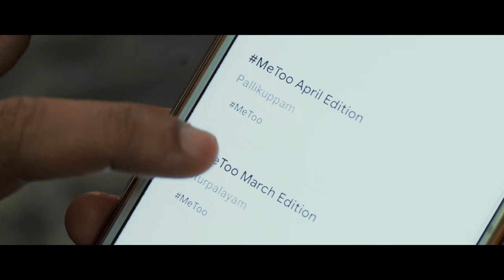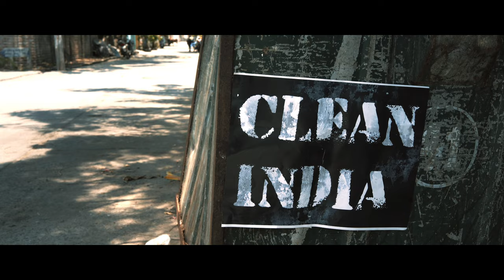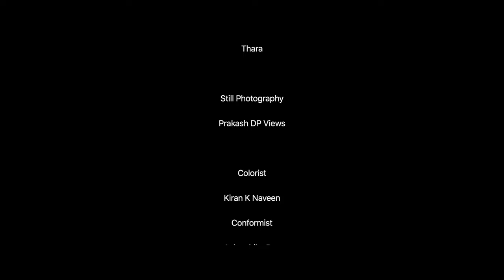'Sevagi' | Tamil Short Film | Vinodhini Vaidynathan | Stanzin Raghu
A woman walks home alone at night.

Penned & Orchestrated by Stanzin Raghu
Created by Maverick Dass, Earthling Koushalya & Iyarkaiyaar Ramesh (AccessibleHorizon FilmCollective)
Co-created by Sriram Kothandaraman &
Featuring the very talented Vinodhini Vaidynathan
Cinematography – Maverick Dass
Associate Cinematography – Prakash DP Views & Gopinath Ram
1st Camera Assistant - Harith Ganesh
Art Director – Earthling K
Script Inputs – Kuvera Sivalingam, Sriram K, Prakash DP
Sound – Sankararaman Krishnamoorthi of Conch Music
Colorist (DI) – Kiran K Naveen
Conformist – Aakarshika Dass
Still Photography – Prakash DP Views
Production Design – Ezhilarasan Elumalai, Thara Ezhilarasan
Production Support – Mithran The-Maverick, King Segar, Saravanan & Naga
Publicity Design – Rising Apple, Deepak Bhojraj
Special thanks to all the Animals, plants and the Universe for conspiring to make this happen.